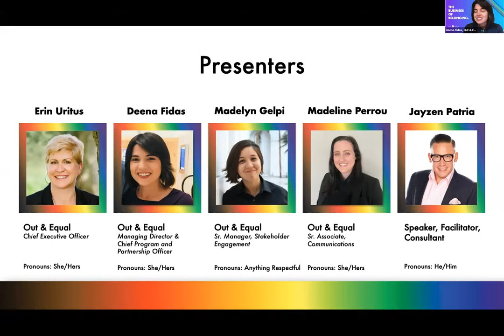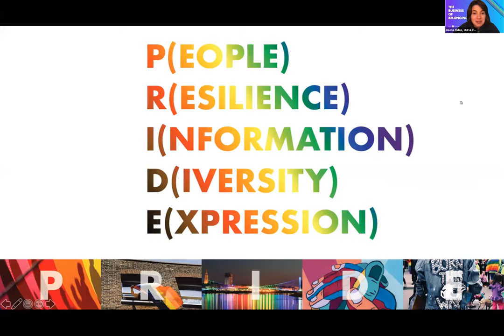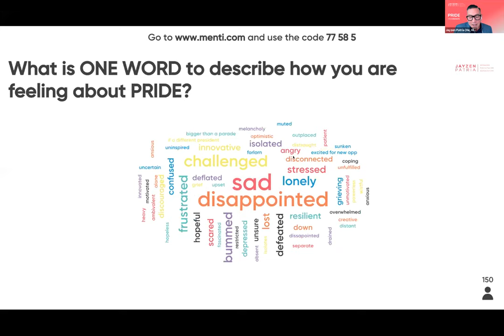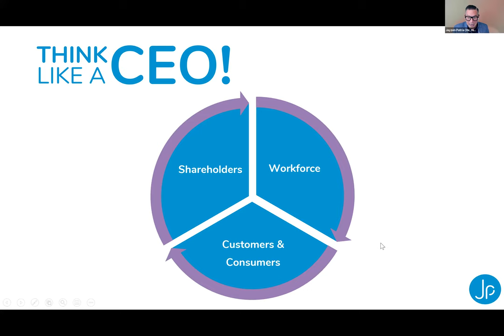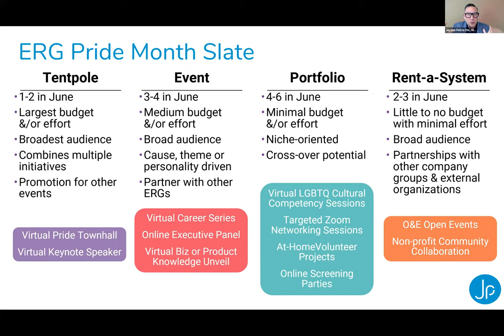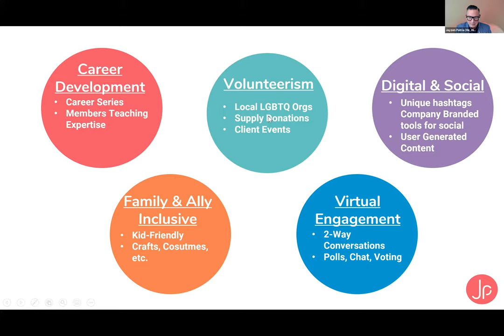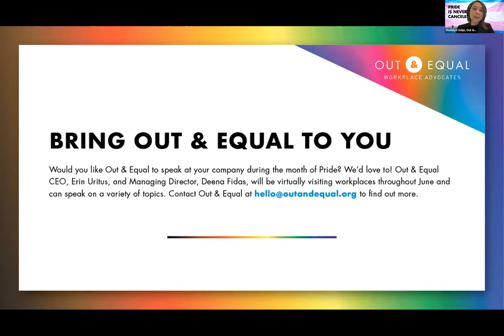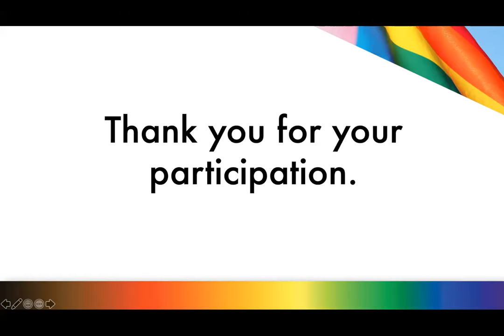Time to Pivot: Pride From Remote!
As the global COVID-19 pandemic disrupts in-person Pride celebrations across the world, LGBTQ advocates everywhere are reimagining what it means to celebrate Pride Month. Out & Equal is proud to present our new guide – Pride Out-of-a-Box- that provides a set of ideas, tools, and engagement points for Employee Resource Groups everywhere to build virtual Pride engagements this year. We will be joined by Jayzen Patria – noted speaker, facilitator, and corporate learning leader –  to explore how we can all pivot to ensure that Pride is as engaging and impactful for our workforce this year as much as ever. Pride is not canceled! Community is not cancelled!